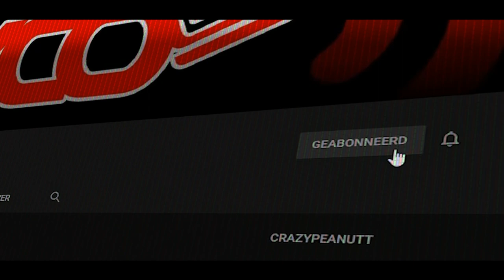EEN PRAATVLOG TIJDENS DE NACHT - NACHTWANDELING - Vlog 955 SycoTV